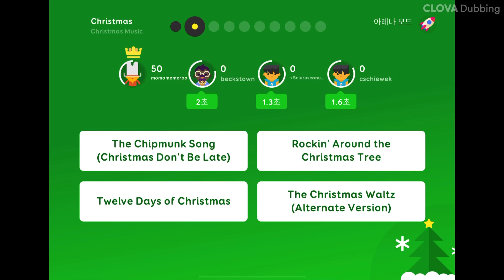송팝파티 #8 크리스마스 이벤트가 시작되었어요. (SongPop Party)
버전: 1.7
업데이트 날짜: 2021년 12월 2일
출시일: 2021년 4월 2일

이번 연말, 송팝 파티의 신규 업데이트를 통해 음악과 재미라는 선물을 나누세요! 새로운 캐릭터와 플레이리스트 그리고 새로운 음악 감상법을 만나보세요!
- 새로운 Apple Music 연동 기능: 새로 (재)발견한 곡들을 찜해 컬렉션으로 만드세요. 찜한 곡들을 Apple Music 플레이리스트에 연결하고 언제든 감상하세요!
- 새로운 모바일 컨트롤러 지원 기능: 새로 추가된 모바일 컨트롤러 지원 기능 덕에 Apple TV에서 친구 또는 가족과 게임을 즐기는 것이 훨씬 쉬워졌습니다! 스마트폰이나 태블릿으로 파티 화면의 QR 코드를 스캔하기만 하면 모두와 즐거운 시간을 보낼 수 있습니다!
- 앞으로 몇 주에 걸쳐 2명의 새로운 캐릭터가 게임에 합류합니다. 크리스마스 및 새해 기념 특별 이벤트를 진행하고 이들을 해제하세요.
- 이번 달 1일부터 게임 진행을 통해 아마데우스와 추억의 명곡 카테고리를 해제하세요.
- 크리스마스 기념 로딩 화면을 확인해 보세요...
- ...이외 다양한 콘텐츠가 여러분을 찾아갑니다!

경쾌한 진행의 음악 상식 경쟁 게임을 통해 음악 지식을 쌓거나 자랑하세요.

Gameloft 송팝 파티 — 경쾌한 진행의 음악 상식 경쟁 게임을 통해 음악 지식을 쌓거나 자랑하세요.

송팝 파티는 세계 최대 규모를 자랑하는 음악 상식 게임의 최신 버전으로, 고전 명곡에서 최신 인기 음악까지 방대한 라이브러리를 보유하고 있으며, 장르, 아티스트, 시대, 주제 등등을 기준으로 분류된 수많은 음악들을 해제할 수 있습니다.

전 세계 음악팬과 함께 플레이어는 스킬 레벨과 음악 취향이 반영된 아레나 모드에서 상대와 온라인 지식 대결을 펼칠 수 있습니다. 또는 새 로컬 및 온라인 멀티플레이 파티 모드를 통해 친구 또는 가족과 연결해 최고 실력자를 가리는 경쟁을 할 수도 있습니다. 그럼 이제 음악 맞추기에 도전해 볼까요?

주요 특징

파티: 최대 8명의 친구 또는 가족과 온라인 또는 로컬 모드에서 음악 상식 대결을 펼치세요. 오직 한 사람의 승자만 남을 때까지!

아레나: 다른 플레이어를 상대로 본인의 음악 지식을 시험해 보세요. 과연 누가 이길까요?

싱글: 게임 시스템을 상대로 플레이하며 새로운 플레이리스트를 발굴하거나 최고가 되기 위한 실력을 쌓으세요.

모든 세대를 위한 배려: 과거의 명곡을 찾고 있나요? 아니면 최신 인기 음악? 송팝 파티에는 1960년대 이래 현재까지의 모든 음악이 준비되어 있습니다. 따라서 누구나 즐길 수 있지요!

팝 마니아, EDM팬, 메탈광 등등 개인 음악 색깔에 어울리는, 재미있는 아바타를 만나보세요. 마음에 드는 아바타를 찾아 모든 여정을 함께하세요.

따라 부르기 게임이 아닙니다… 정말 그런가요? 그러지 않으려 해도 멈출 수 없을 것입니다!

송팝 파티와 함께 음악 상식의 세계로 떠나 음악 지존의 자리에 도전하세요!